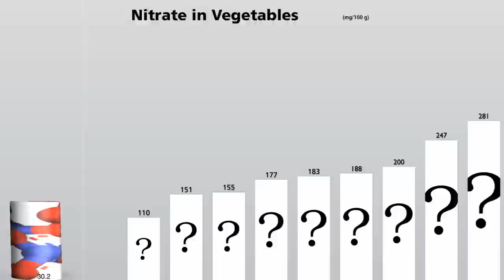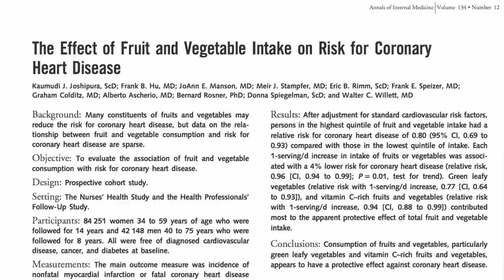Vegetables Rate by Nitrate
If nitrates can boost athletic performance and protect against heart disease, which vegetables have the most: beans, bulb vegetables (like garlic and onions), fruiting vegetables (like eggplant and squash), greens (such as arugula), mushrooms, root vegetables (such as carrots and beets), or stem vegetables (such as celery and rhubarb)?

Image Credit: Evan-Amos, Benjah-bmm27, Quadell, Sanjay Acharya, Bjankuloski06en, ZooFari, and Whut via Wikimedia Commons, Cory Doctorow / Flickr, and Raw Candy.